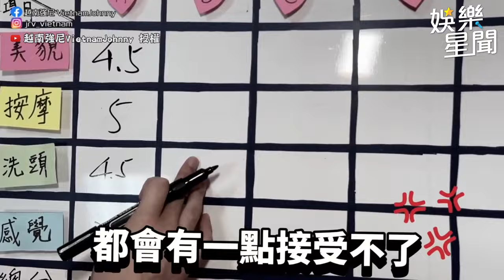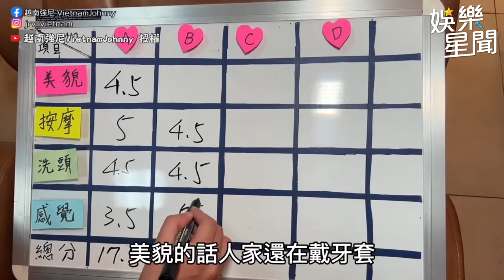超白皙小姊姊越南洗頭甜美連身裙洩「性感苗條好身材」好害羞！｜三立娛樂星聞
@vietnamjohnny520 授權